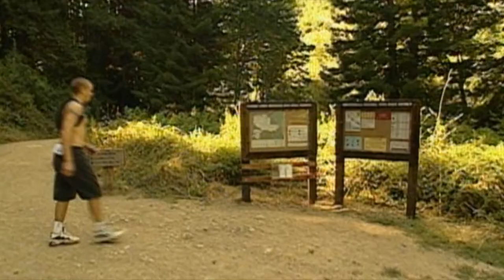Harmonics With Gregory Correa | Heros Last Mission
This episode introduces the group "Heros Last Mission," a wonderful original Bay Area Group that has some fantastic songs.